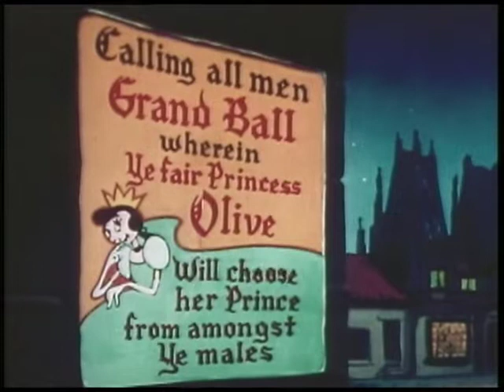Ancient Fistory Popeye Public Domain Collection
Popeye Public Domain Collection
Usage Public Domain Mark 1.0Creative Commons Licensepublicdomain
Topics popeye, cartoons

Collection of classic Popeye cartoons that fell into the Public Domain.

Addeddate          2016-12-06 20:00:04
Identifier         popeye-public domain

Popeye The Sailor Man Classic Cartoon Collection featuring Popeye, Olive Oyl, and Bluto. Episodes are listed below.

Popeye the Sailor is a cartoon fictional character created by Elzie Crisler Segar.[3][4][5] The character first appeared in the daily King Features comic strip, Thimble Theatre, on January 17, 1929, and Popeye became the strip's title in later years; Popeye has also appeared in theatrical and television animated cartoons.[4]  Segar's Thimble Theatre strip was in its 10th year when Popeye made his debut, but the one-eyed (left) sailor quickly became the main focus of the strip, and Thimble Theatre became one of King Features' most popular properties during the 1930s. After Segar's death in 1938, Thimble Theatre was continued by several writers and artists, most notably Segar's assistant Bud Sagendorf. The strip continues to appear in first-run installments in its Sunday edition, written and drawn by Hy Eisman. The daily strips are reprints of old Sagendorf stories.[4]  In 1933, Max Fleischer adapted the Thimble Theatre characters into a series of Popeye the Sailor theatrical cartoon shorts for Paramount Pictures. These cartoons proved to be among the most popular of the 1930s, and Fleischer—and later Paramount's own Famous Studios—continued production through 1957. These cartoon shorts are now owned by Turner Entertainment and distributed by its sister company Warner Bros.[6]  Over the years, Popeye has also appeared in comic books, television cartoons, arcade, and video games, hundreds of advertisements,[4] and peripheral products (ranging from spinach to candy cigarettes), and the 1980 live-action film directed by Robert Altman, starring comedian Robin Williams as Popeye.  In an interview, Charles Schulz said "Popeye was a great favorite of mine...I think Popeye was a perfect comic strip, consistent in drawing and humor".[7] In 2002, TV Guide ranked Popeye #20 on its "50 Greatest Cartoon Characters of All Time" list.